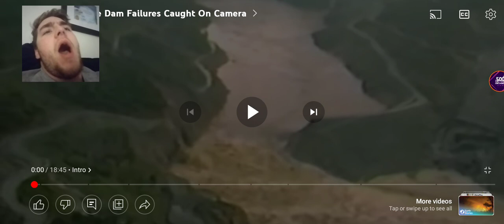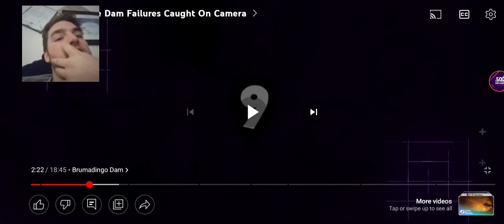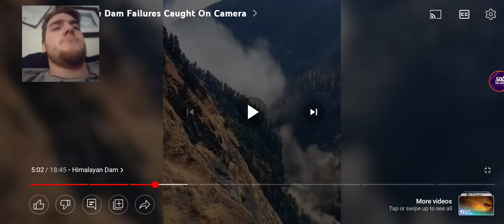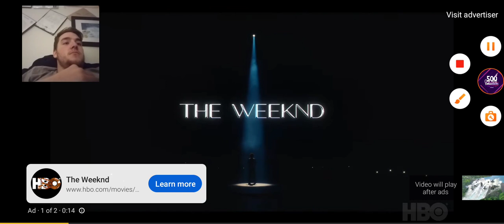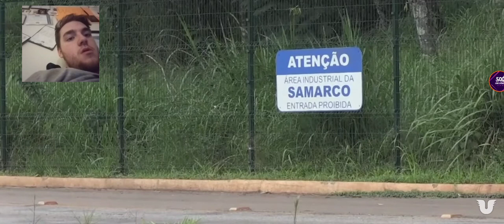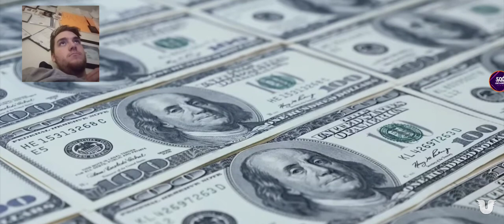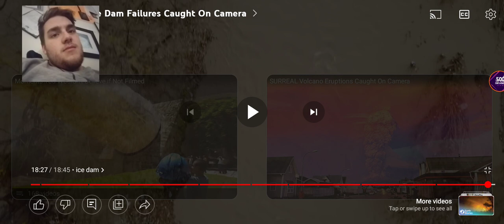10 massive dam failure ever filmed